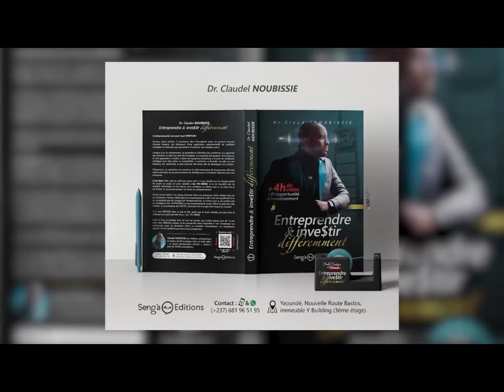✍🏾 Tous nos parents africains doivent ABSOLUMENT adopter ce système.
⚠ 2025 se prépare dès MAINTEANT !

🎁 Bénéficie dès MAINTENANT de cette Offre Spéciale qui fera de TOI en As en 2025 en cliquant ICI👉🏾

💬 Les Leaders de demain sont ceux-là qui saisissent les vraies opportunités AUJOURD'HUI.

Ne l'oublie jamais !

Dr. Claudel NOUBISSE